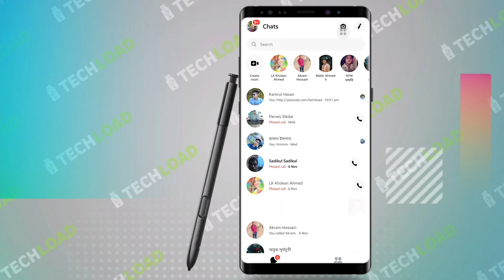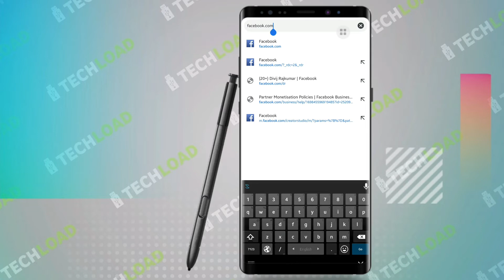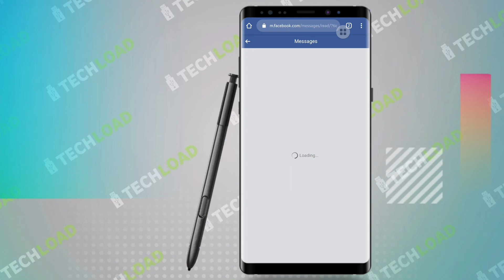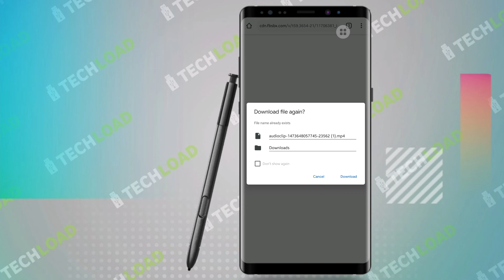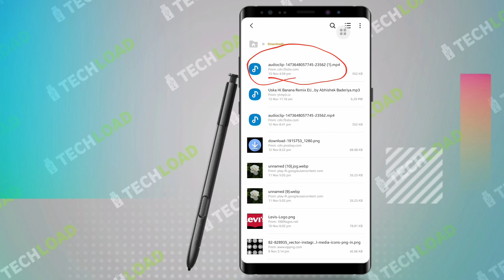How To Download/Save Voice Message from Facebook Messenger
how to save voice messages from facebook messenger
facebook messenger
how to download audio on facebook messenger
how to download or save audio on facebook messenger
how to
how to download voice message from messenger
how to save & download voice message from facebook messenger
how to save or download voice message from facebook messenger
how to download audio from facebook messenger
how to download voice message from messenger on pc

how to
how to download voice clip from messenger
how to download audio message from messenger
messenger voice message
how to download audio from facebook messenger 2020
how to download audio files from facebook messenger

messenger voice message
download voice message from facebook messenger
messenger voice message download
messenger

whatsapp voice massege to text
message
download
text message to voice me kaise badle
how to send a voice message on facebook
facebook voice message
whatsapp voice message
how to text message reading voice
how to text message voice reading
voice message on facebook
text message voice mein kaise sune
kisi bhi message ko voice me kaise sune
how to whatsapp message voice reading
facebook voice message hindi
facebook voice message kaise karte hai